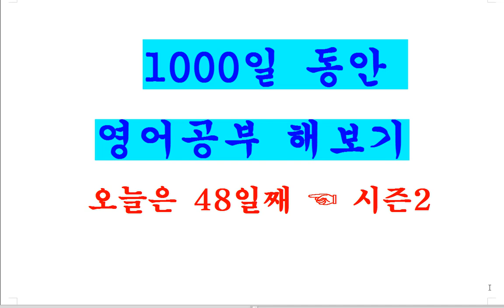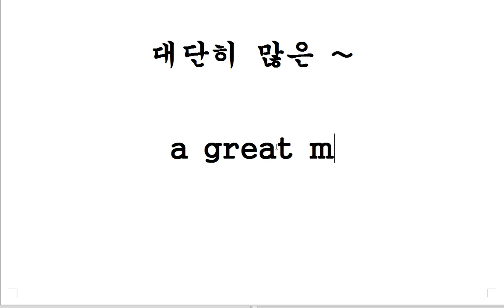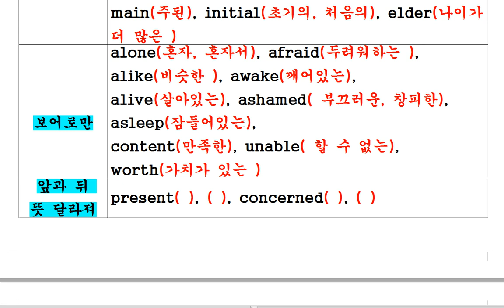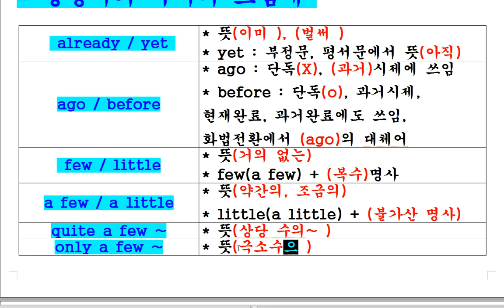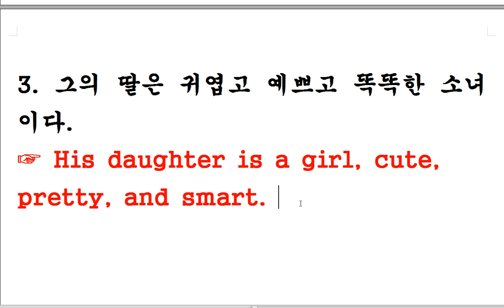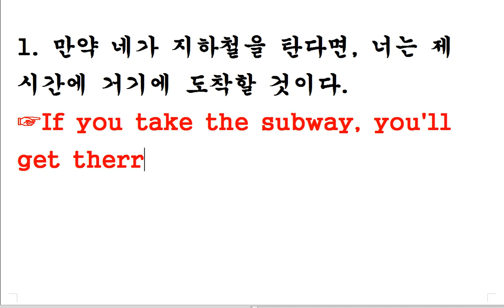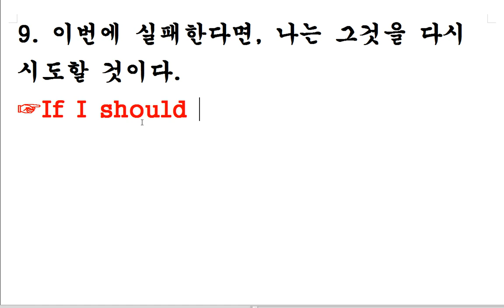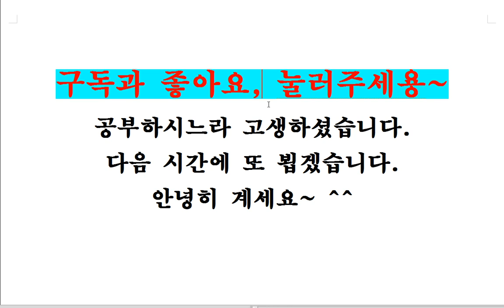영어공부 48일째 - 형용사부사, 수능영문법, 중2영단어, 영작 연습, 말하기 연습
형용사, 부사의 이해.
암기한 표현을 이용해 영작해보기.